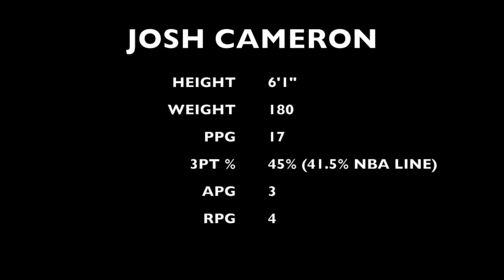JOSH CAMERON MIX